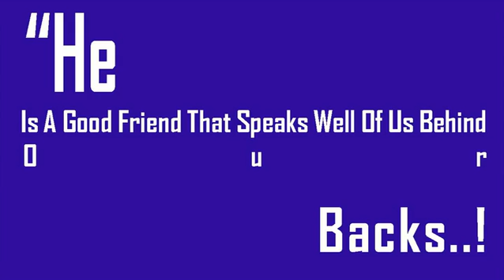2228 Moisture Sealing Electrical Tape